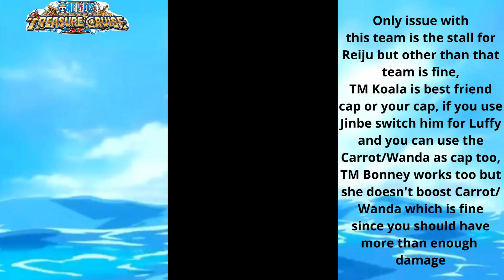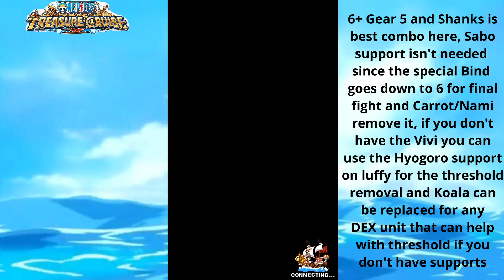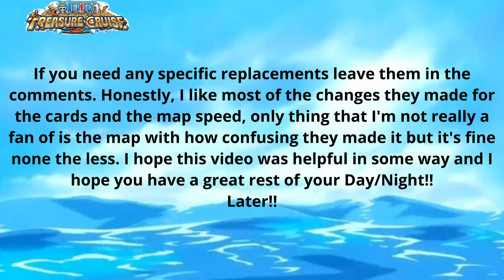MY TEAM RUNS ON NEW UPDATED TREASURE MAP VS BLUENO & BEPO & SUNNY-KUN!! 13.2 UPDATE!!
0:00 - Vs Blueno & Bepo & Sunny-Kun
1:40 - Vs Katakuri & Oven
3:20 - Vs Ben Beckman & Lucky Roux
5:47 - Vs Kizaru & Fujitora
7:59 - Vs Shanks
10:32 - Vs Luffy
13:07 - Final Thoughts

WOOOOOOOOOOOOO!!